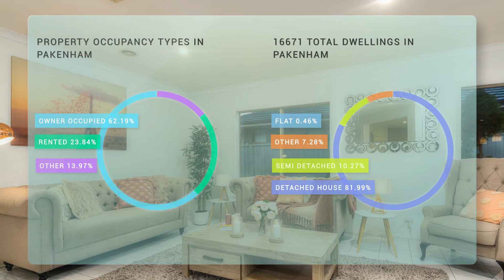9 Genoa Grove Pakenham for Sale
The Full Lakeside Package
9 Genoa Grove, Pakenham

INSPECTION BY PRIVATE APPOINTMENT ONLY. NO ENTRY PERMITTED WITHOUT PRE-REGISTRATION.

Have you been searching for the ultimate family package as your next home? This free flowing and family friendly residence offers all the space and accommodation you could be after. With four bedrooms (including a double sized master suite with walk in robe and full en-suite), open study/home office, and multiple open plan living areas inside, however the private and spacious outdoor entertaining area is the standout feature of this beautiful property. With room for the biggest of gatherings, a built in bbq, ceiling fans, and attractive tropical style landscaping, hosting family and friends will be an absolute pleasure. All this overlooks established gardens and plenty of lush lawn to relax on, with the block measuring 750m2.
Other notable features include a fully appointed kitchen with stone bench tops and stainless steel appliances, ducted heating and cooling, and a double remote garage with secure internal access.
Situated in an attractive and established court within the highly sought after Lakeside Estate of Pakenham - with its schools, shopping precinct, parks, walking tracks, and of course the famous lake. M1 Freeway entrance is easily accessed, and its less than a 20 minute walk to the Cardinia Train Station.

4.9: From 55 reviews
D &amp; D left a 5 star rating: Great experience &amp; excellent result
Tiana left a 5 star rating: Professional and so supportive throughout our journey